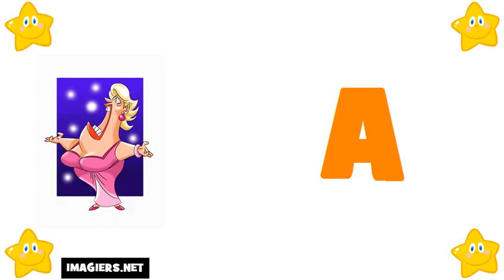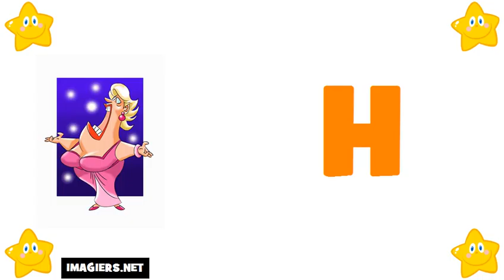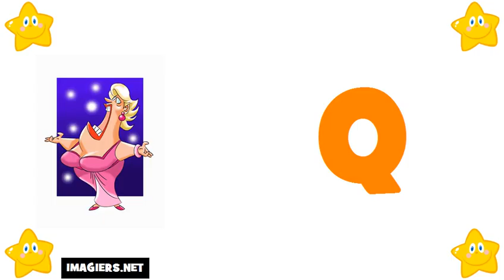imparare il francese # alfabeto francese